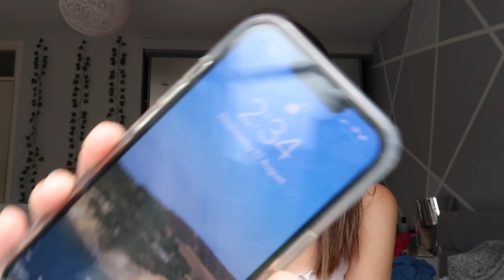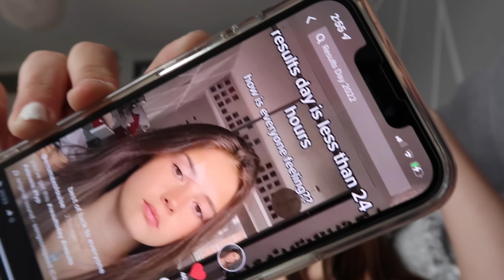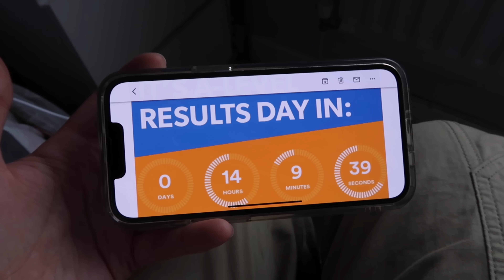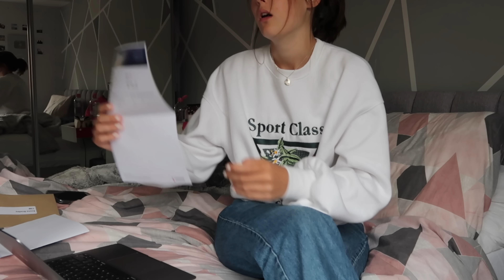opening A-level results & did I get into my dream university?!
Results!!…

LINKS-

frequently asked questions:
what year are you in? sixth form (year 13)